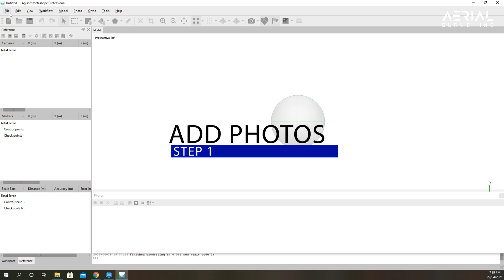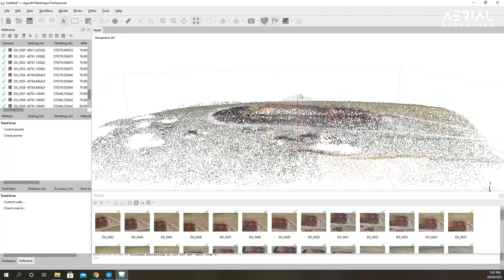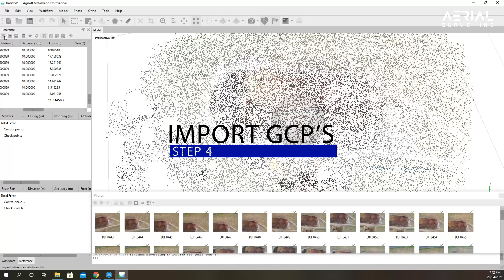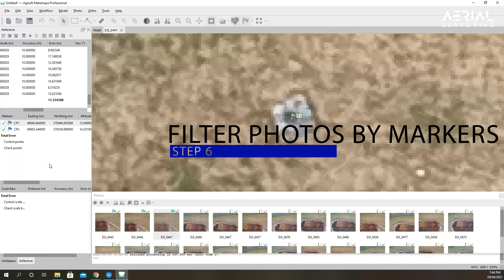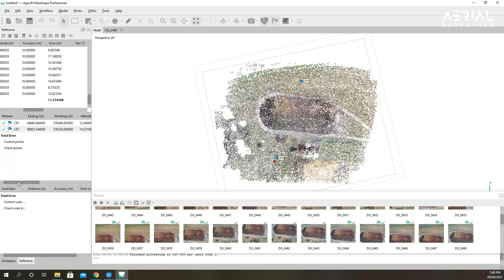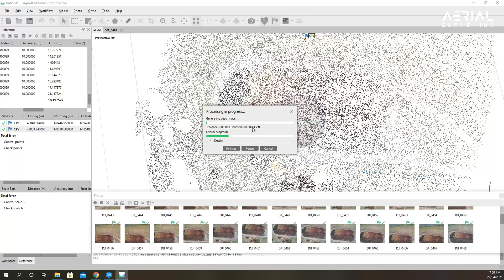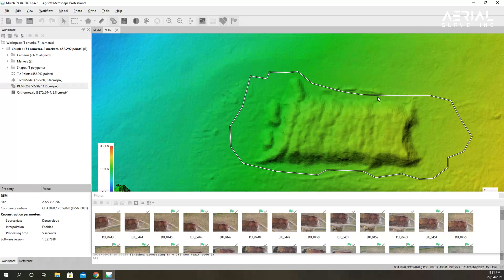10 Steps to Calculate a Volume in Agisoft Metashape with GCPs | Aerial Surveying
Using Drone Photogrammetry Software Agisoft Metashape.

This Video Narrows down the 10 Easy Steps to Generate an Accurate Volume of a Stockpile, using Imported Ground Control Points.

The Video Outlines the Process from Alignment of Photos to Creation of a Dense Cloud, Digital Elevation Model and Orthomosaic.